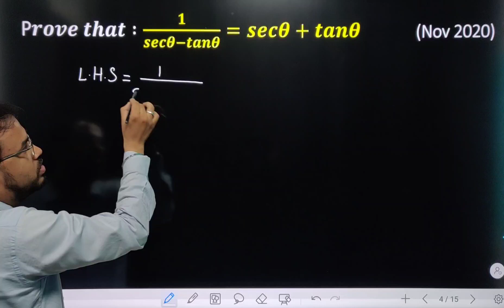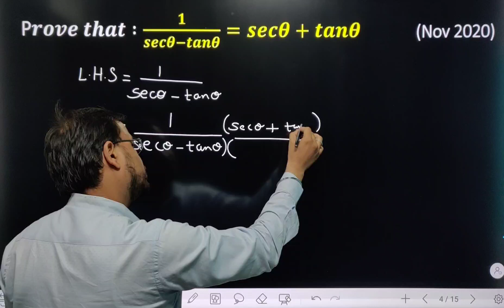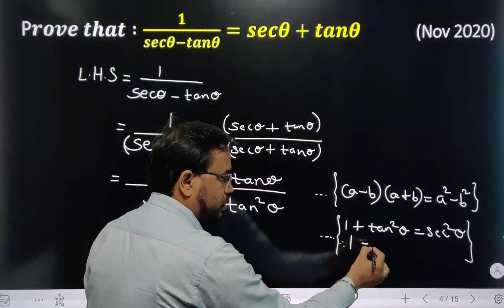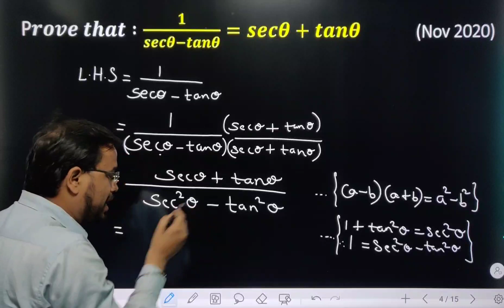10th SSC Trigonometry Prove that sums 1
Recent Board exam questions